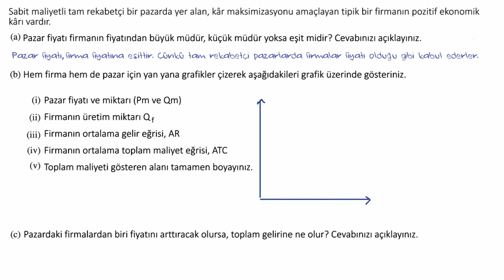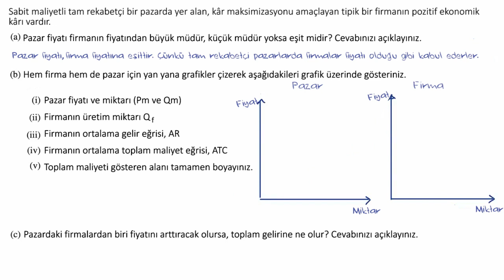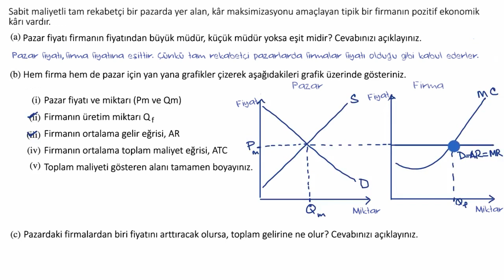Örnek: Tam Rekabet (Mikroekonomi)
50 dilde 120 milyon öğrencinin faydalandığı, dünyanın en büyük ücretsiz öğrenme platformu Khan Academy’de, matematikten sanat tarihine, ekonomiden fen bilimlerine, basit toplamadan diferansiyel denklemlere, ilkokul seviyesinden üniversite seviyesine her yaş için binlerce ders videosu, konu anlatımı, soru çözümü, interaktif alıştırma ve daha fazlasına tamamen ücretsiz ve reklamsız olarak ulaşabilirsiniz.